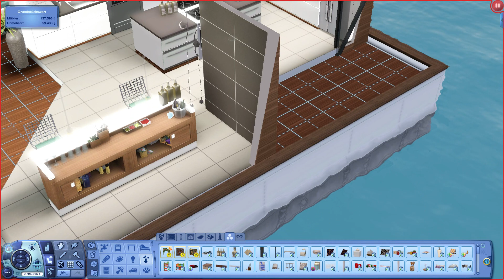Let´s Play Sims 3 /NEW INSELPARADIES #038 - Party Organisieren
Habe Nina und das Haus zur download freigegeben :) wer es gerne mag kann es downloaden :) viel Spass ihr süßen!